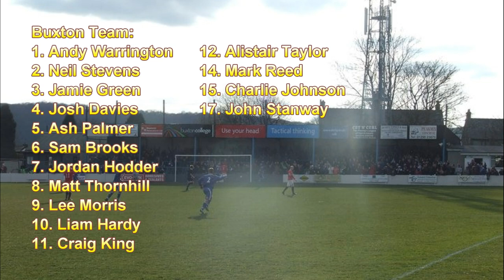2013/14: Blyth Spartans 0-1 Buxton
Resolute Buxton have finally ended their 10 game losing streak in all competitions with a dogged performance in Northumberland.  Buxton were better in every department with the 6 new signings - both permanent and loan - finally made their impact.  The first half finished goalless with neither keeper being tested fully.

The breakthrough was made on the 60th minute.  Substitute and one of the 6 new players, Alistair Taylor smashed in the opener and what turned out to the winner from 9 yards.  Warrington then made a superb save down low to his left to keep out the hosts.  Buxton were left hanging on in the end as Blyth had 2 efforts that went over the bar in the 6 minutes that was added on.

In the end though, The Bucks travelled back to Derbyshire with 3 points in the bag.